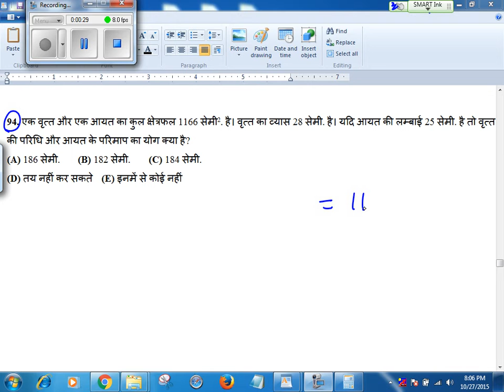IBPS PO MATHS N4 Q.94